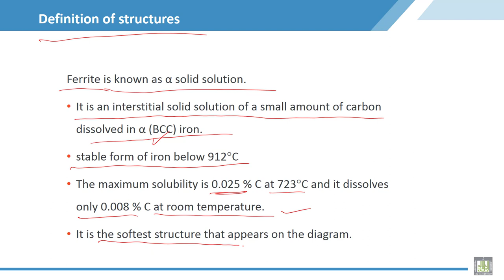Material Science - 2 | C8-L4 | Definition of structures, Ferrite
Lecture 4 : Definition of structures, Ferrite
Definition of structures, Ferrite and its mechanical properties